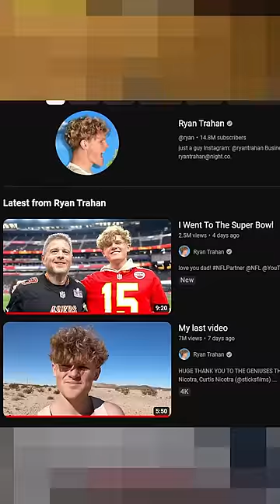I Tried Ryan Trahan’s New Candy!